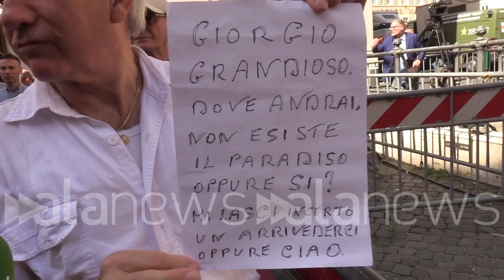Napolitano, ex militanti arrivati in piazza Montecitorio per le esequie: "Qui per onorarlo"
"Con lui se ne va un altro pezzo di politici seri che tenevano davvero al Paese"

POLITICA (Roma). Vari ex militanti e curiosi stanno assistendo alle esequie dal maxi schermo in piazza Montecitorio. "Mi piaceva moltissimo anche se come militante del Pc non sempre ero d'accordo con le sue posizioni. Un politico democratico, razionale, che ha sempre cercato di unire da sinistra, forse per certe cose era troppo avanti e non lo abbiamo capito. Con lui se ne va un altro pezzo di politici seri che tenevano davvero a questo Paese, a volte facendo dei compromessi rispetto le proprie idee. I politici di oggi purtroppo la maggior parte sono persone ignoranti che non hanno raccolto i valori di questi personaggi", afferma una signora. "Lo ricordo come il primo presidente della Repubblica di cui ho memoria. Passato da fasi politiche diverse, dall'Ungheria alla fase migliorista all'interno del partito", afferma un giovane. "Sono qui per onorarlo, ci ha insegnato il valore delle istituzioni nei momenti difficili", dice un'altra signora. (Marco Vesperini/alanews)

fine Giulia Giovanni ancor più convinto europeista È stato parlamentare europeo per due di serrature come militante ci a suo tempo non a volte non ero d'accordo con le sue idee però una persona un politico Democratico razionale che ha sempre cercato di unire diciamo così da sinistra Forse per certe cose era troppo avanti e noi non l'abbiamo capito è un problema è che con lui se ne va anche un altro pezzo di politici seri politici che che tenevano veramente a questo paese anche magari rinunciando a volte ha delle idee facendo  compromessi politici di oggi purtroppo è la maggior parte delle persone ignoranti che non hanno raccolto i valori di Questi personaggi politici tu dove era il primo presidente della Repubblica Di cui ricordo da quando eri piccolo cosa mi piaceva ma sicuramente il fatto che la tua caratura culturale istituzionale molto molto conto di spessore che forse manca oggi il Napoli di Napoli divani nostri giorni Un uomo della Repubblica che di un certo di una certa caratura se mi definisco una persona di sinistra lui veniva dal PC ebbe un ruolo dirigenziale importante nel pc più anni con con più sfaccettature non presepio non condanno l'arrivo dei carri armati sovietici in Ungheria  Fu uno dei fondatori della corrente migliori sta all'interno del PC era un bravo politico sei politico Io penso oltre politico pure pure persona domando se lui non crede dove andrà e io un giorno dove andrò se esiste o non esiste il papà dice di sì e lui incerto personaggio che rappresenta diciamo l'intero Novecento un personaggio illustro che ha vissuto la Storia d'Italia e la creazione della che sono qui per onorarlo c'è insegnato moltissimo come si comporta in una repubblica pur avendo delle Pazze idee torta idee anche i momenti molto difficile come quelli in cui è stata importante